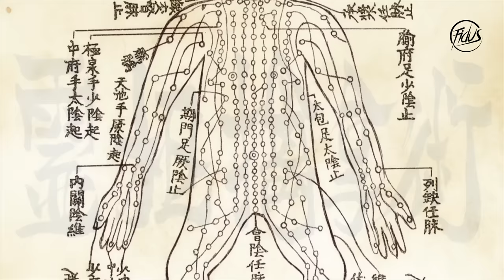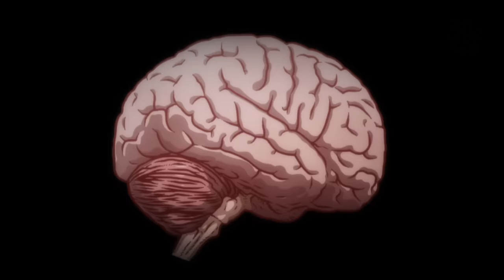Kengan Ashura「AMV」- Hanafusa Hajime VS Bando Yohei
► animation: kengan ashura part 2 (available on netflix)
► Song:Dark Signal - Drag Me To Hell